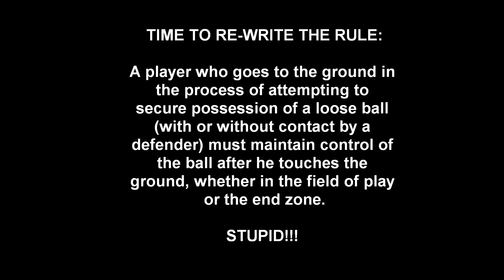Calvin Johnson - Detroit Lions - Robbed By NFL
Calvin Johnson was robbed by the NFL rules in a game on September 12th, 2010 against the Chicago Bears.  It is time for the NFL to change this rule as it was obviously a catch.